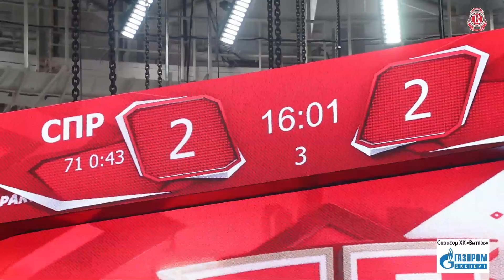Битва «Спартак» - «Витязь» в «Мегаспорте»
Супер шайбы Оямяки и Яремчука, спасение Ежова за 8 секунд до сирены